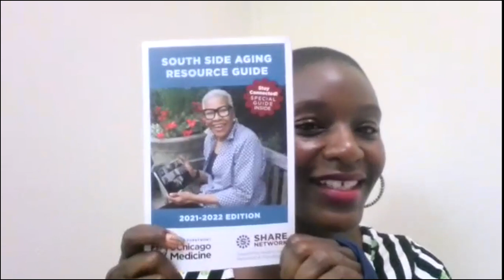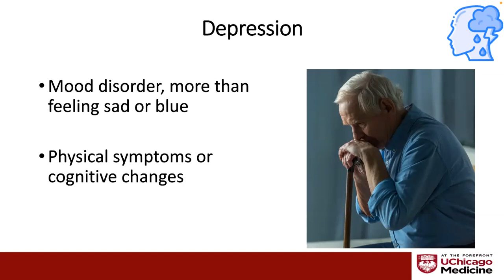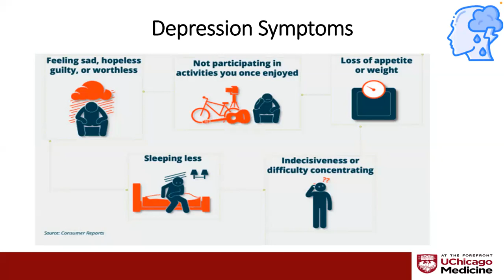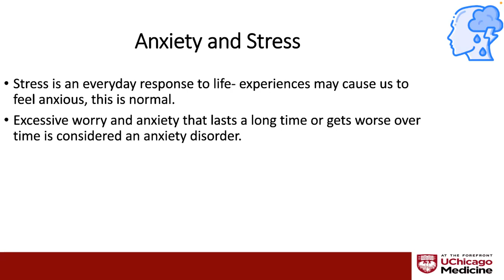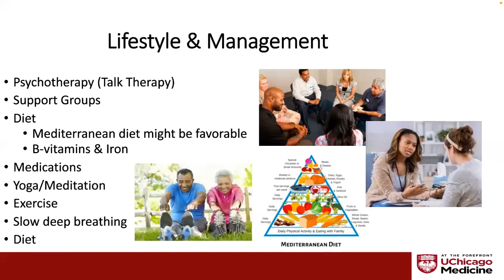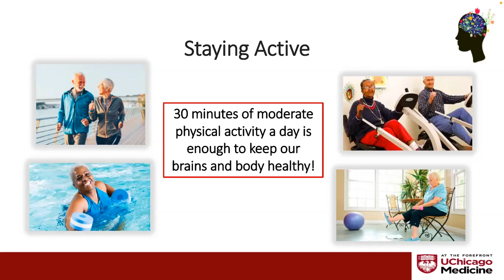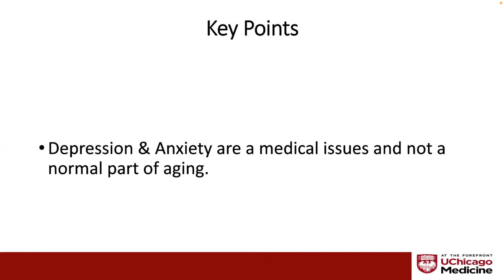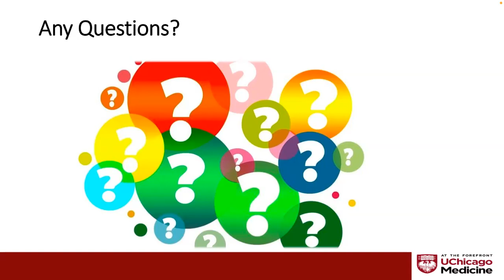Mentation: Managing Depression and Mental Wellness as We Age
With Dr. Justine Landi, Assistant Professor of Medicine, University of Chicago Department of Medicine

Maintaining our mental processing, thinking and memory are key to healthy aging! The focus of this Drop-In — Mentation — is understanding how to recognize and screen for changes that could be related to depression and understanding approaches to maintaining mental wellness.
Mentation is the fourth topic in our exploration of the framework for age-friendly health care. Age-friendly health care is health care that addresses your unique needs and wants. It is care that is safe, can help you enjoy a better quality of life, and is based on what research shows are the most important things to pay attention to as we get older. Age-friendly health care has been summarized as the 4Ms: what Matters, Medications, Mentation and Mobility. Previous CHPV Drop-Ins have explored What Matters, Mobility, and Medications. This is the first of two presentations on mentation. The second part of this topic will be presented at a future Drop-In.

OUR SPEAKER
Dr. Justine Landi is a triple board-certified physician in family medicine, geriatrics, and palliative and hospice medicine and Assistant Professor of Medicine at the University of Chicago Department of Medicine.
Dr. Landi provides comprehensive care for older adults including the management of multiple chronic medical conditions, safe transitions of care, medication optimization, delirium prevention and care, and palliative care.